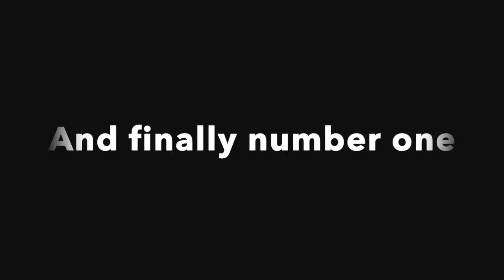Top 15 Stevie Wonder Songs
This is my personal top 10 songs by the great Stevie Wonder.
Finally, more videos are coming out soon!, feel free to give thumbs up ;)